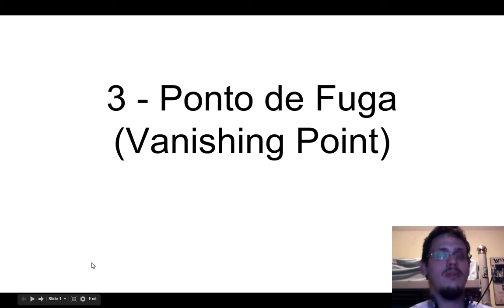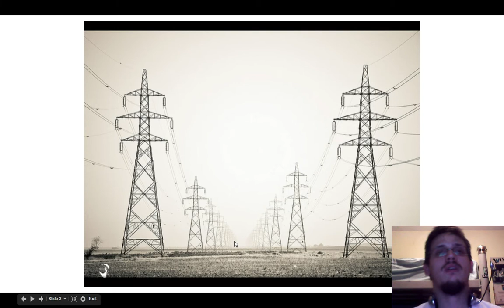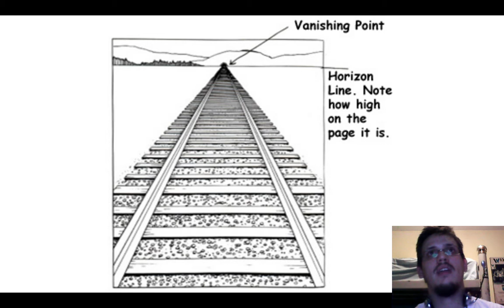3 - Terra Plana: Ponto de Fuga (Vanishing Point)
▶ APOIE o NOSSO CANAL por:
◾ BITCOIN: 1LiKewQLuPfqxLXmyJBZ16TmShSMHsctj